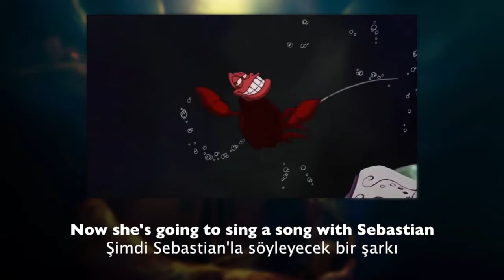The Little Mermaid - Daughters of Triton - Turkish (Subs + Trans)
Küçük denizkızı - Triton'ın Kızları

İsim - Name
Billur - Crystal clear (Used only for voices and sounds)

Ariel : Berna Terzi Erol
Ariel Voals : Şebnem Ferah
Prince Eric : Hakkı Ergök
Ursula : Göksel Kortay
Ursula Vocals :Işıl Yücesoy
King Triton : Erhan Abir
Sebastian : Deniz Yılmaz (Both vocals and speaking)
Flounder : Görkem Ateş
Scuttle : Mehmet Keskinoğlu
Grimsby :Toygun Ateş
Floatsam & Jetsam : Can Kahraman
Chief Louis :Hakan Özkaya (Both vocals and speaking)
Carlotta : Dilara Tor
Seafish : Mustafa Arslan